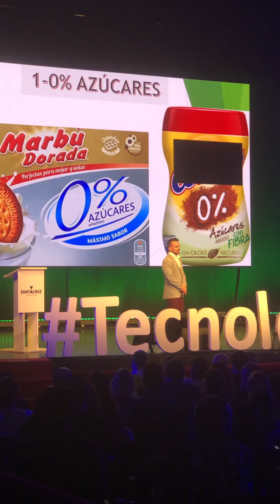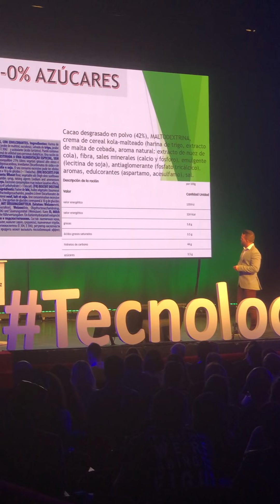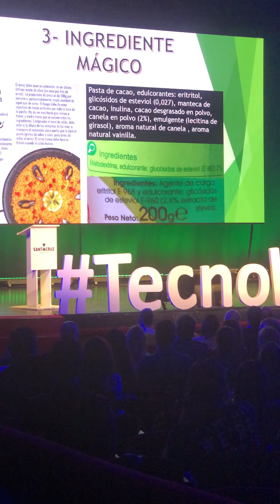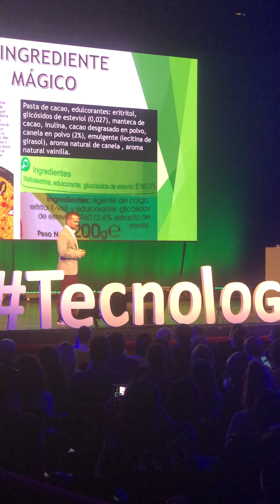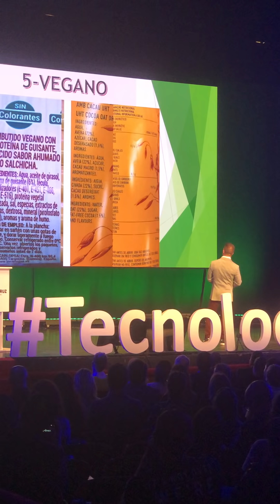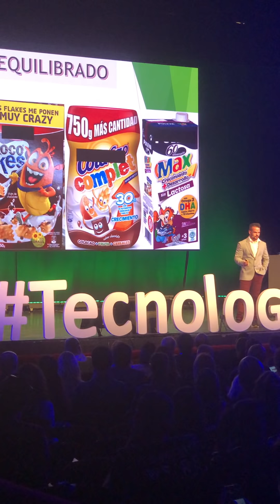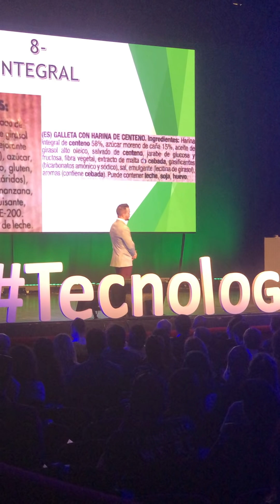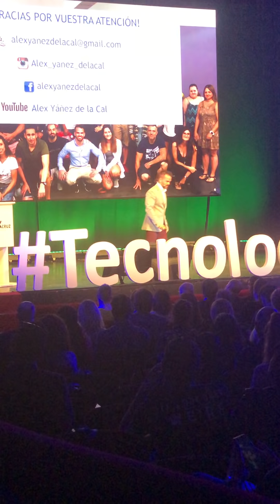ENGAÑOS INDUSTRIA ALIMENTICIA por Alex Yáñez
SUPLEMENTOS O ALIMENTOS HABLADOS Y MIS RECOMENDACIONES:

👉 Todos los suplementos los tenéis en Prozis.

Si queréis que toque algún tema nuevo que no haya tocado, dejádmelo en los comentarios.

Os dejo mi cuenta de Instagram:
-Seguidme en mis redes:

Gracias curcumin@s.